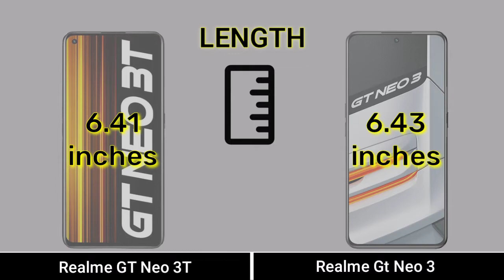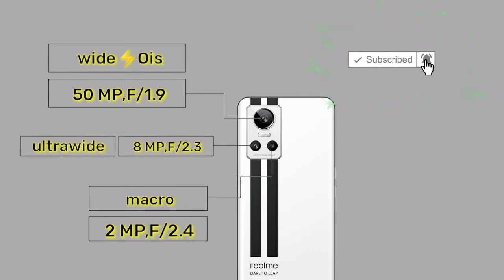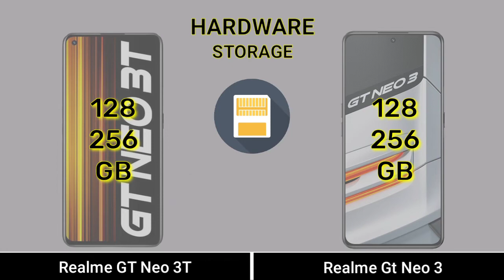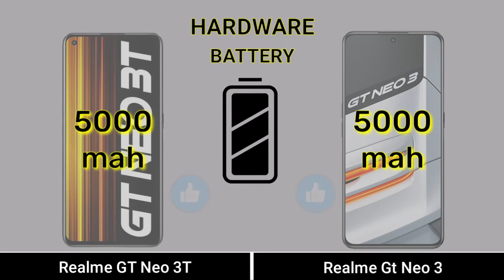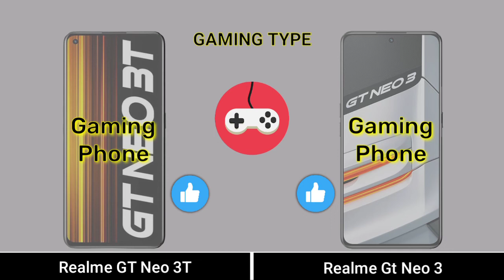Realme Gt Neo 3T Vs Realme Gt Neo 3 - Full Comparison ⚡ which one is best 🤔